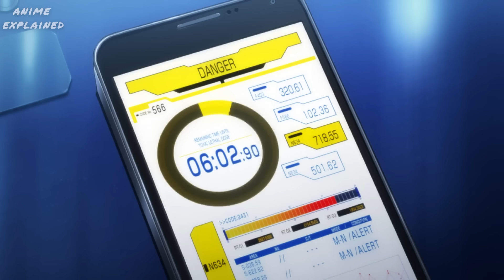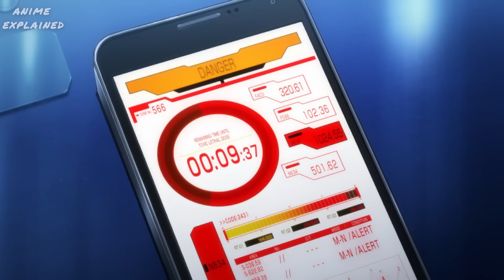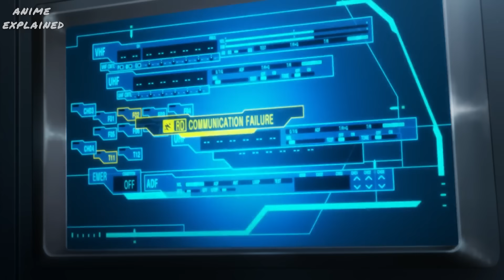In Future Cockroaches Has Evolved Into a Giant Monster Beyond Measure (3) | Anime Recap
In an attempt to colonize Mars, 21st century scientists seed the planet with algae to absorb sun light and purify the atmosphere, and cockroaches who in turn spread the algae as they feed. 500 years later, the first manned mission to Mars loses contact with Earth, and a second ship is sent to investigate.